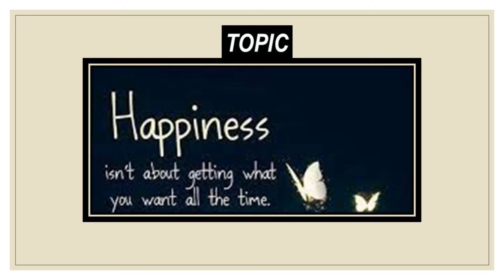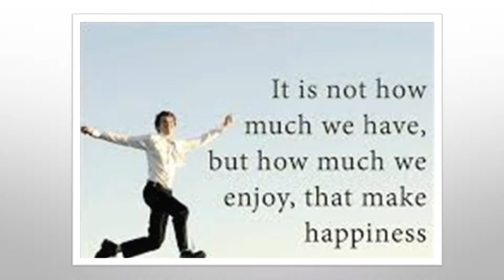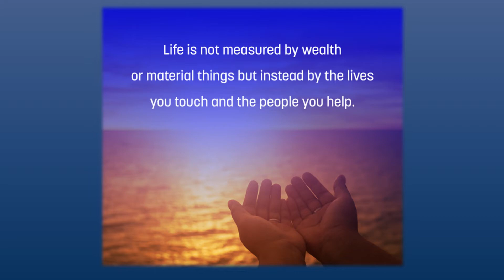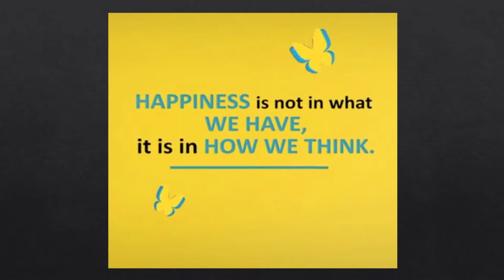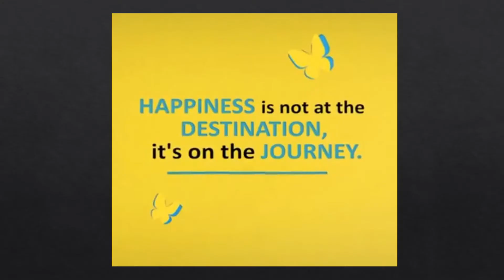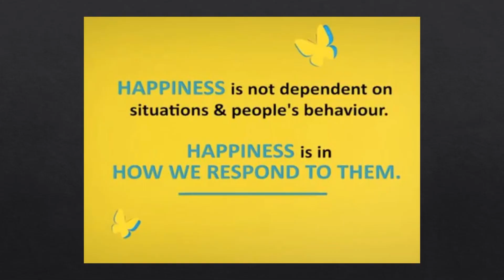Assembly of Grade IV-C on Happiness is not about getting what you want.